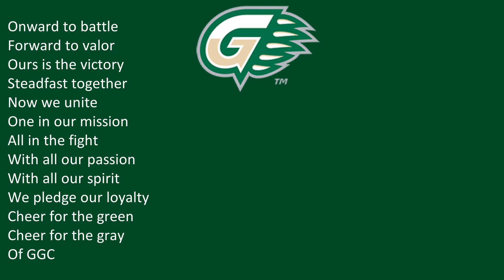Georgia Gwinnett College's 'GGC Fight Song'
Lawrenceville, GA
Grizzlies
Green, Gray
NAIA

1/31/2022

1/31/2022

"GGC Fight Song"

Onward to battle
Forward to valor
Ours is the victory

Steadfast together
Now we unite
One in our mission
All in the fight

With all our passion
With all our spirit
We pledge our loyalty

Cheer for the green
Cheer for the gray
Of GGC

G-R-I-Z-Z-L-I-E-S
Georgia Gwinnett
GOOO Grizzlies